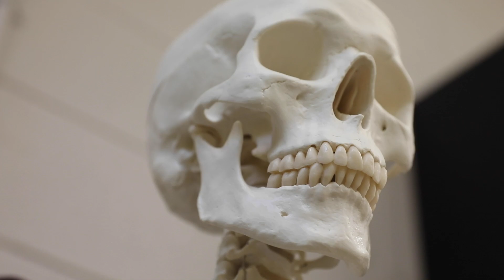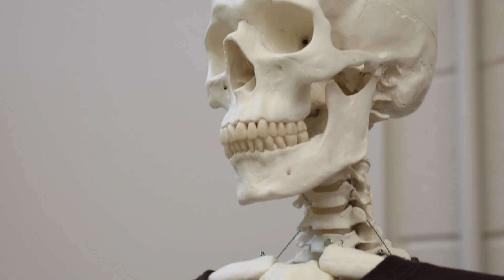Faculty Profile: Scott Dankel Ph.D., Exercise Science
Dr. Scott Dankel shares insight into his research and the research opportunities that graduate students within the School of Health Professions can pursue.

Student Created Video by: Joshua Hedum, senior Radio/Tv/Film major
Student Created Music by: Don DeWitt, junior Music Industry major